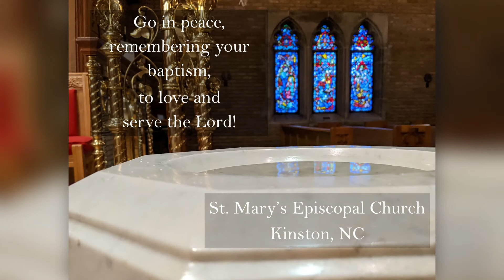2022-10-23 - Pentecost 20C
Worship with St. Mary's Episcopal Church – The Twentieth Sunday after Pentecost - The Holy Eucharist: Rite 2 (Spiritual Communion) with Renewal of Baptismal Vows

To follow along with this liturgy and read announcements about life and ministry with St. Mary's, you may find the bulletin

Serving in this Liturgy:
Officiant & Preacher: Tom Warren
Deacon: Greg Smith
Organist: Sharon Veitch
Vocal Soloist: Michael Adams
Lector: Jo Parrott

COVID-19 Vaccine Help Center
Callers can get help with general COVID-19 vaccine questions, clinical questions about the vaccine, how to find vaccine locations, and transportation services.

— This vaccine location search tool lets North Carolinians enter their ZIP code or current location to find nearby vaccine providers.